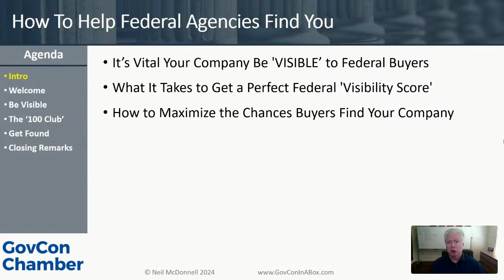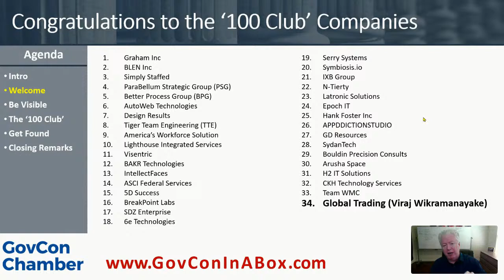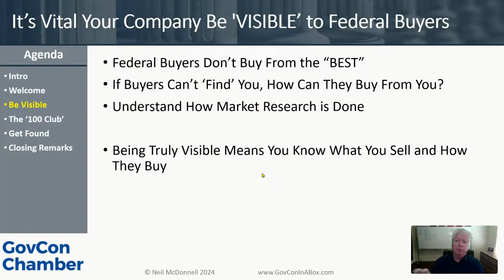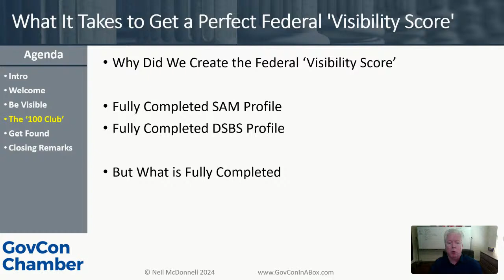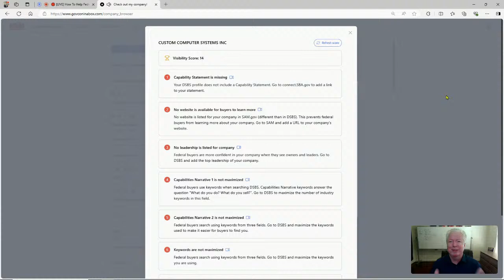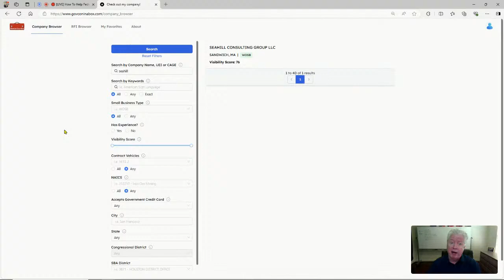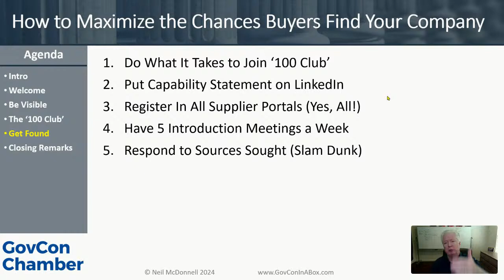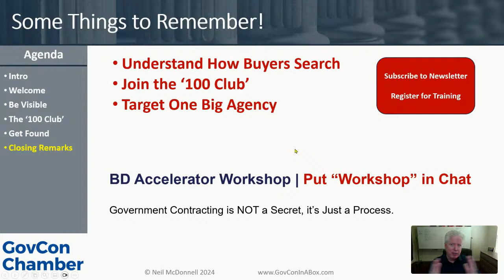Maximize Your Visibility Score So Federal Agencies Find You in 2024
People buy from those they KNOW, like and trust. Are you making it hard for federal buyers know you? if you are not VISIBLE where the government is looking for industry partners, you will not land contracts.
🟩 In this training, you'll learn:
• Why it is important for your company to be 'VISIBLE' to federal buyers
• What it takes to get a perfect federal 'Visibility Score'
• How to maximize the chances federal buyers find your company

👉 𝗚𝗢𝗩𝗖𝗢𝗡 𝗶𝗻 𝗮 𝗕𝗢𝗫 | 𝗙𝗥𝗘𝗘 𝗠𝗘𝗠𝗕𝗘𝗥𝗦𝗛𝗜𝗣
Maximize your visibility to federal buyers, find teammates who want to work with you, and respond to opportunities you can win 🚦

🖲️  DO YOU WANT TO WORK WITH NEIL?
     👉 𝗪𝗢𝗥𝗞𝗦𝗛𝗢𝗣 | 𝟵𝟬-𝗗𝗮𝘆 𝗕𝘂𝘀𝗶𝗻𝗲𝘀𝘀 𝗗𝗲𝘃𝗲𝗹𝗼𝗽𝗺𝗲𝗻𝘁 𝗔𝗰𝗰𝗲𝗹𝗲𝗿𝗮𝘁𝗼𝗿 𝗪𝗼𝗿𝗸𝘀𝗵𝗼𝗽

🔔 Neil McDonnell, GovCon Chamber president